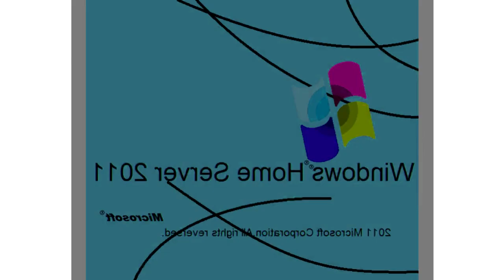All Windows Animations From MS Paint Updated in G Major 90